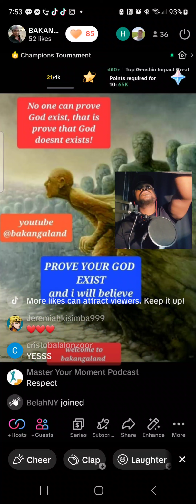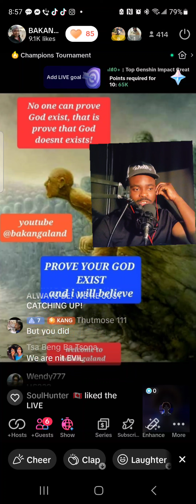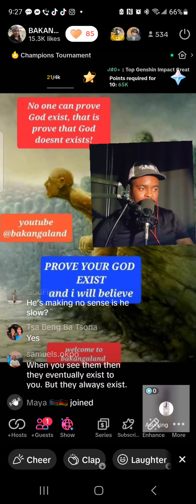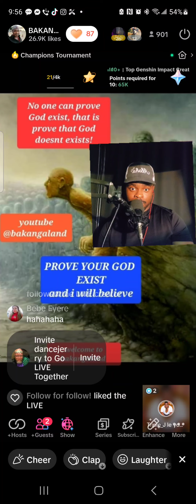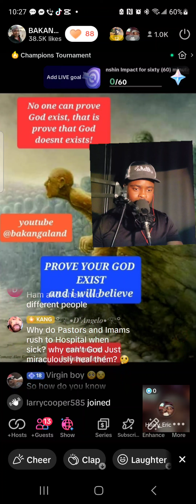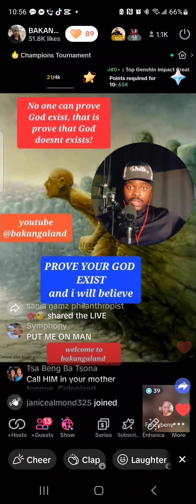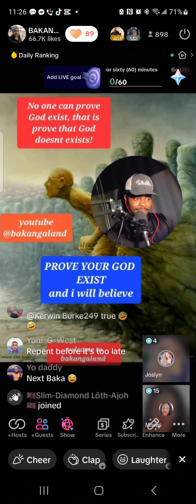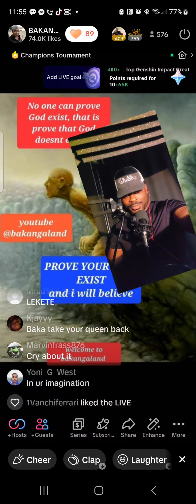prove that yout God exist. THE_TEZOCK_SHOW #34